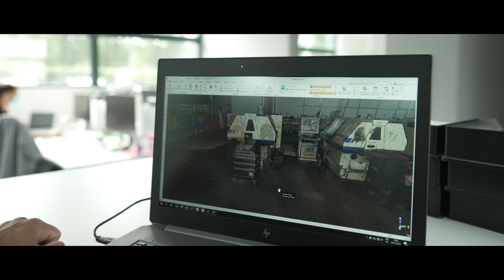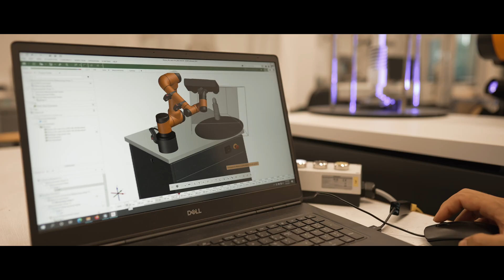CETIM : For a responsable industrial future and planet-friendly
Bringing together the best in research and engineering, Cetim has been working alongside manufacturers for 60 years. It tirelessly provides an integrated service, from fundamental research to the design and implementation of industrial solutions meeting their needs, locally and worldwide, to optimize their products and processes...